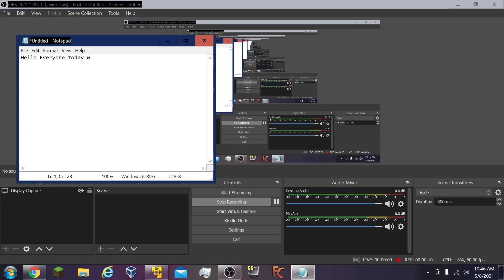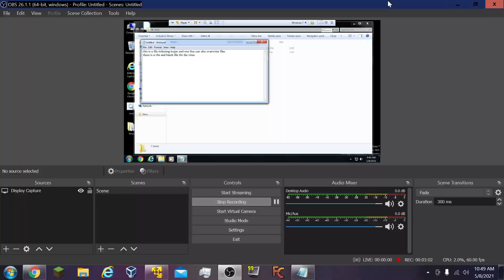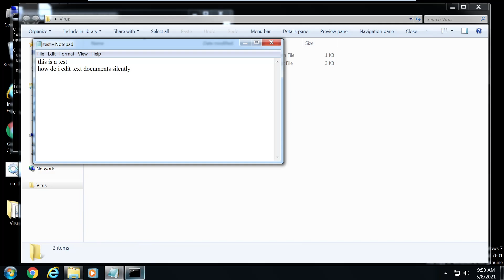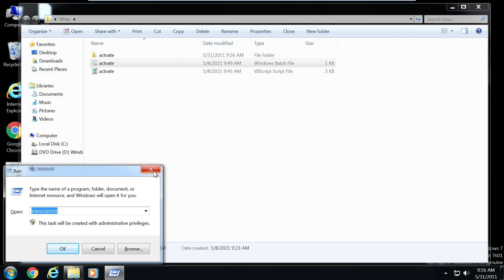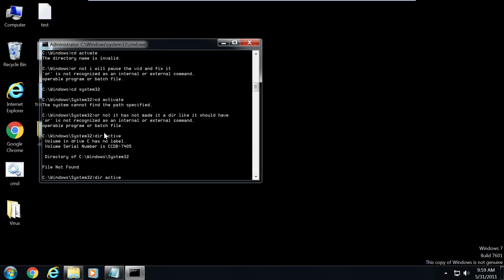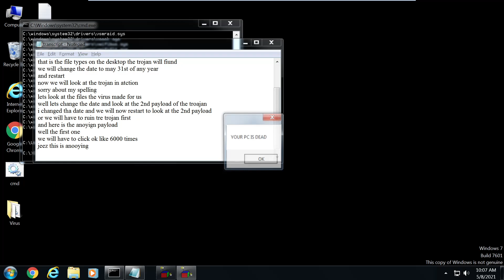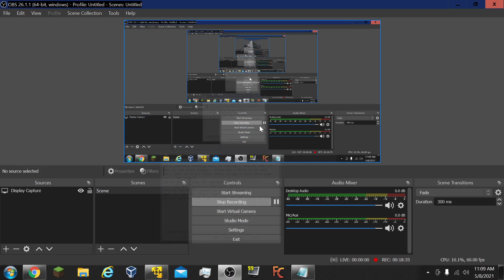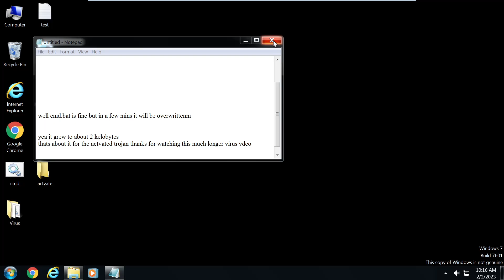Trojan.Win32.actvate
Sorry for no mic i had way to much backround noise